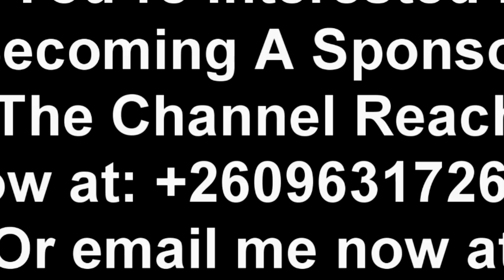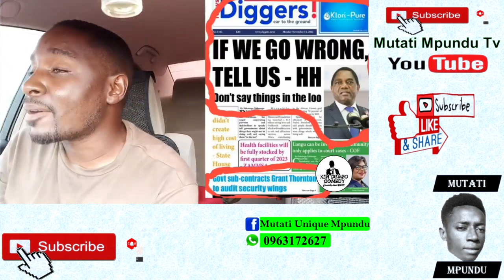Ken Dumbo On President HH; It's Not Like People Don't Say When Government is Wrong....THEY DO!!!